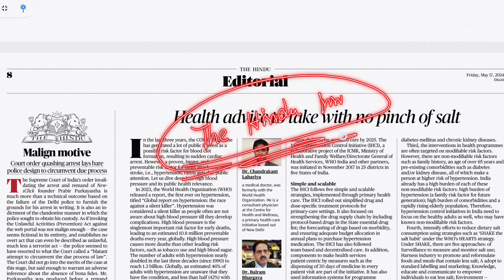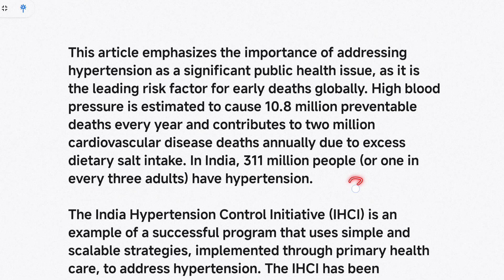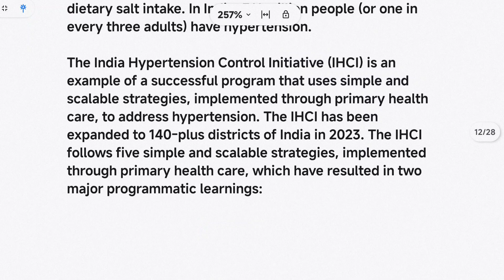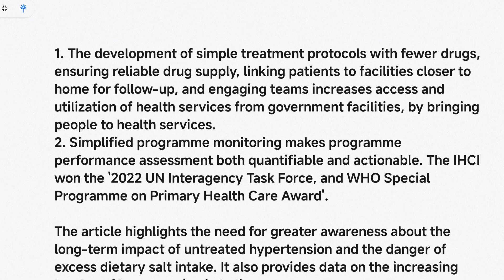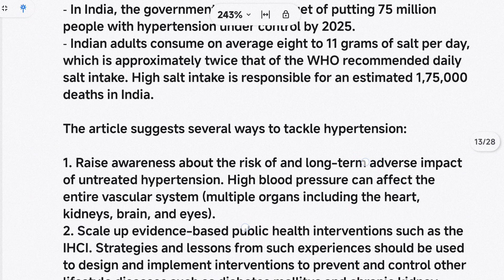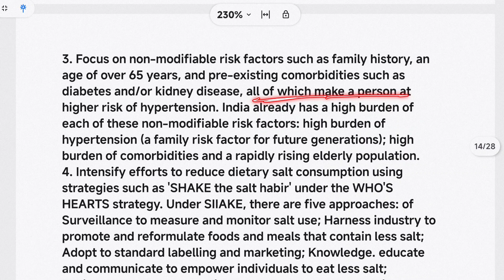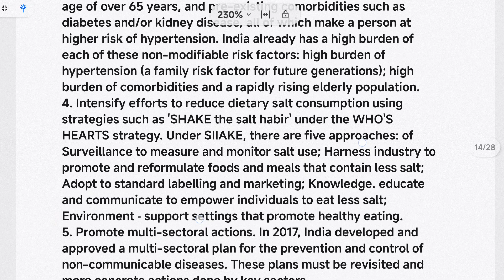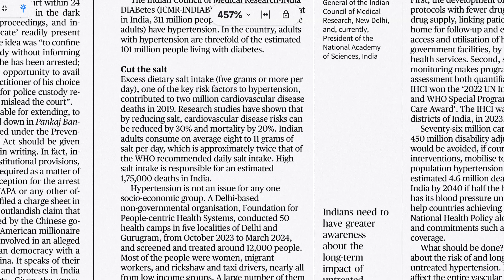17 May 2024 Easy way to speak English | The Hindu newspaper analysis | How to read Newspaper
english for bank ssc nda psc,
english for beginners,
translation,
how to learn english through newspaper,
the hindu analysis in hindi, How to be confident speaker
What to do to learn English
Where to start to speak English
English language
Should I learn English grammar
best way to speak English fluently#Easyway to learn EnglishSpeak English Like a PRO in JUST 45 Days 🔥| Effective Communication Skills
english language
easy steps to speak english
english speaking hacks
english speaking tricks
fluent english
communication skills
communication
skill@Eng connection with me
master your English # learn English # perfect English upsc English medium # Upsc mains answer writing practice Uppcs model answer.